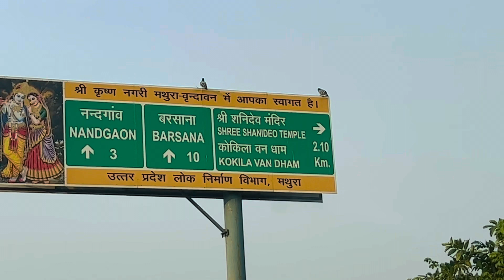My first vlog|kokilavan shanidev darshan🙏|Need support|small road tour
Hello Dosto😊
I am Sumit Yadav Welcome to Your Youtube Channel (SUMIT YADUVANSHI)

|Aage Aage dekho hota hai kya|

Dosto is vlog m shanidev maharaj ke darshan karwaye hai ,aur jaise ki ye mera first vlog hai koshish kare ki saare information du ki kaise aap log yaha aaskte h ,shanidev mandir kokilavan village m padta h jo ki nandgaon ke pass hai ,yaha par bohot badi sankhya log darshan karne aate hai (Saturday),toh dosto vlog acha lage toh plz do susrcribe & share ,like the video 🙏Jai shani dev🙏Aane waale kuch dino m aur bh ache ache videos dekhne ko milengi